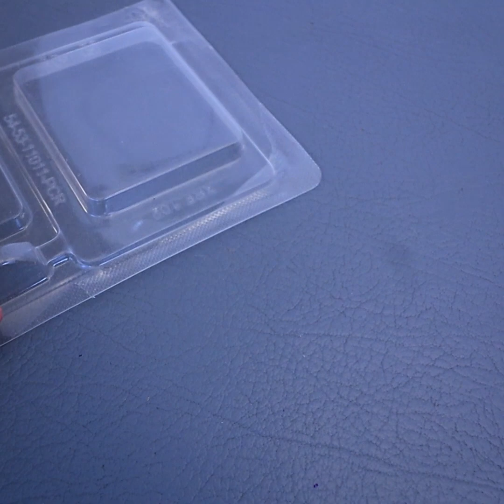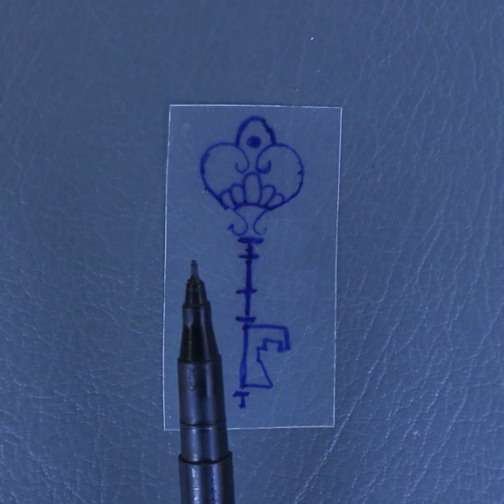२७ बेहतरीन किचेन ..!! फैंसी और कूल किचेन के आइडियाज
२७ बेहतरीन किचेन ..!! फैंसी और कूल किचेन के आइडियाज |